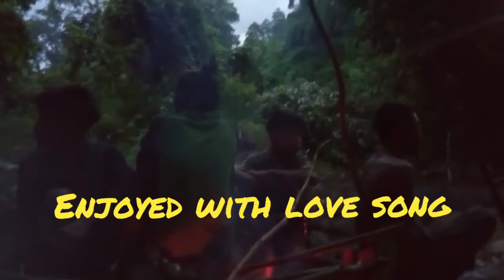At night for Fishing🐠🐋. Mon Nagaland.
Mon Nagaland